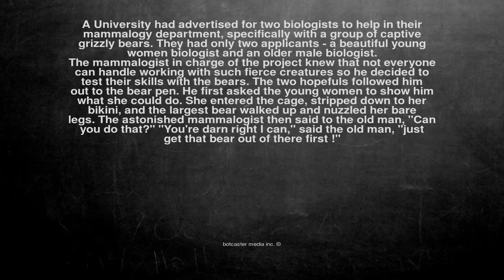Ok, here is the joke. A University had advertised for two biol...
A University had advertised for two biologists to help in their mammalogy department, specifically with a group of captive grizzly bears. They had only two applicants - a beautiful young women biologist and an older male biologist.

The mammalogist in charge of the project knew that not everyone can handle working with such fierce creatures so he decided to test their skills with the bears. The two hopefuls followed him out to the bear pen. He first asked the young women to show him what she could do. She entered the cage, stripped down to her bikini, and the largest bear walked up and nuzzled her bare legs. The astonished mammalogist then said to the old man, "Can you do that?" "You're darn right I can," said the old man, "just get that bear out of there first !"